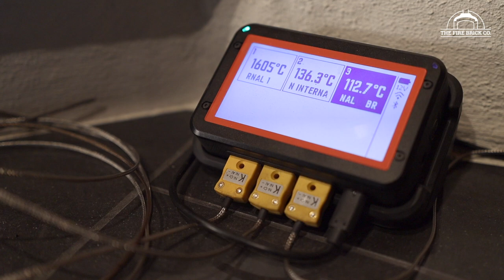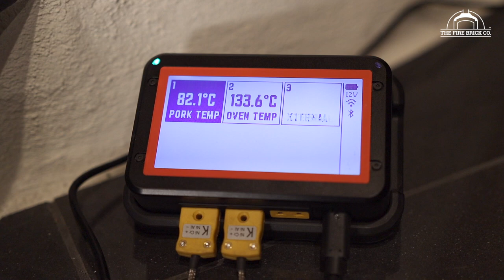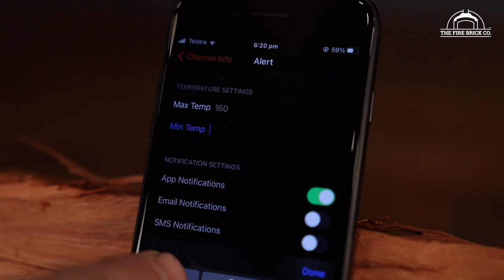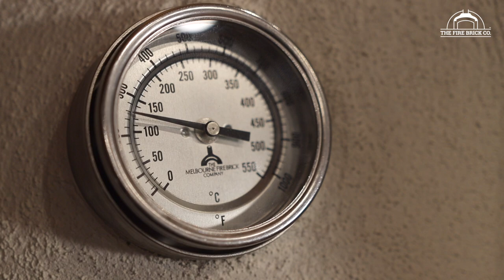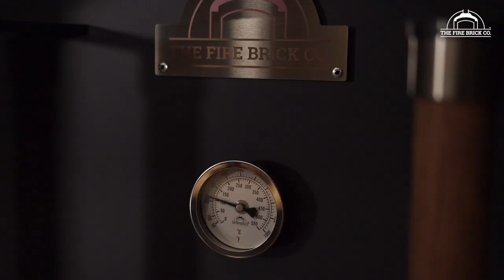How To Use Your Pizza Oven As A Smoker!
Can a Wood Fired Pizza Oven be used as a Low 'n' Slow Smoker to cook things like Brisket, Ribs and Pulled Pork? You bet it can, and it's so easy that an engineer can do it!

Fireboard Pro V2
We have the Fireboard units and accessories on order, but not yet in store, so here's a link to buy one!

Our Wood Fired Oven Kits are available in Australia, the USA and New Zealand!

CREDITS